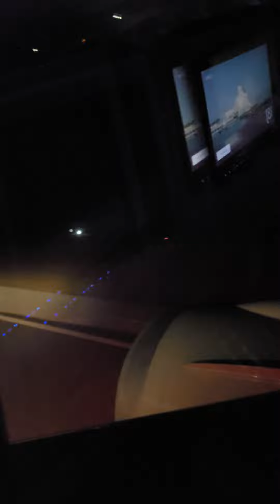sortvideo أجمل شيء اللقاء بالأحبه والوطن وما أصعب وداع الأهل والأحبه والوطن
sortvideo أجمل شيء اللقاء بالأهل والأحبه وما أصعب وداع الأهل والوطن